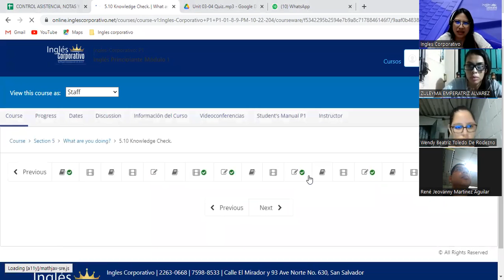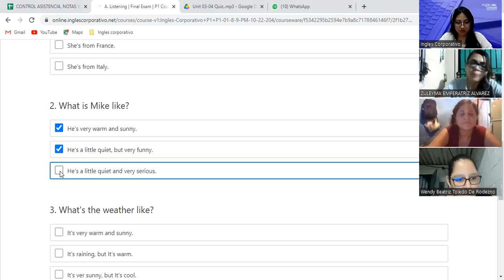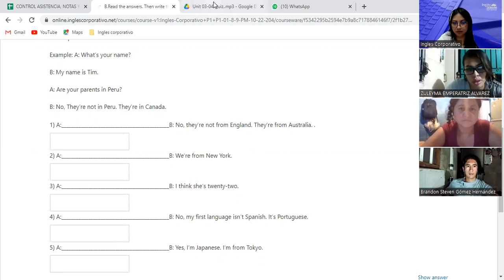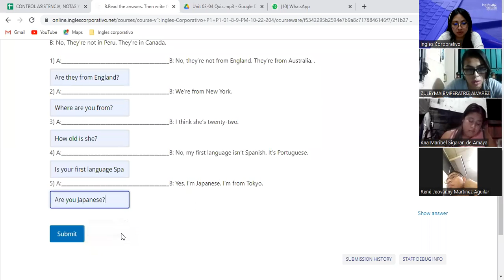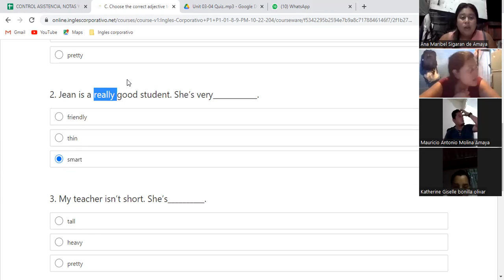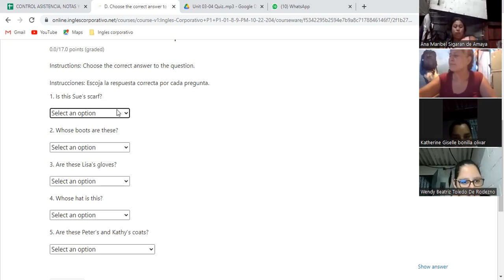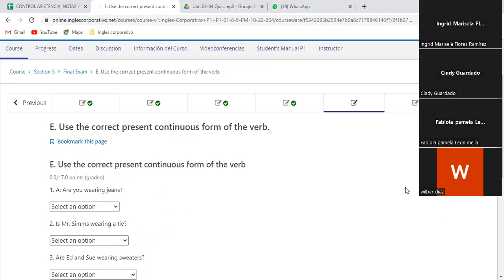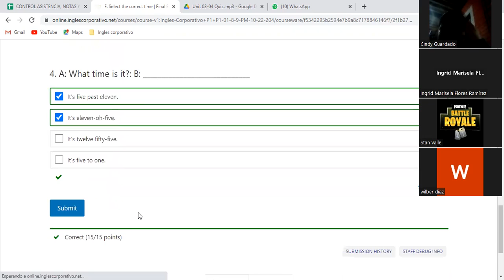Inglés Corporativo-4/11/2022- Principiante 1- Final Review